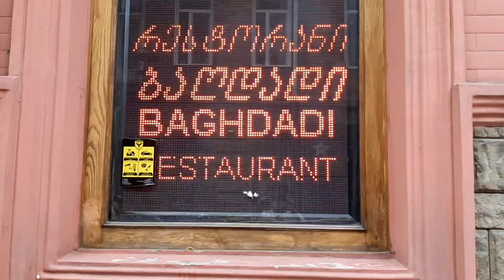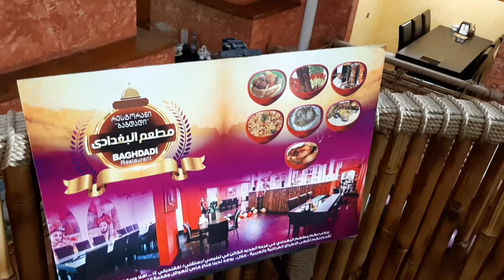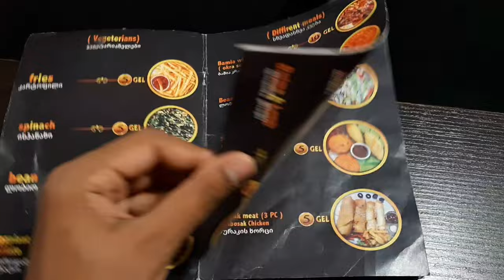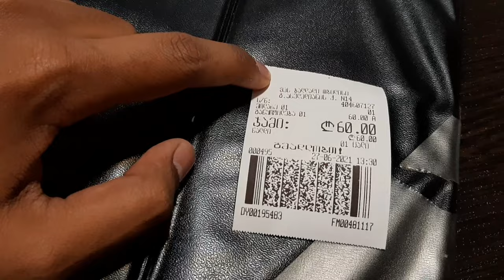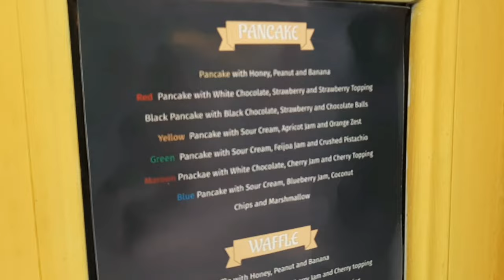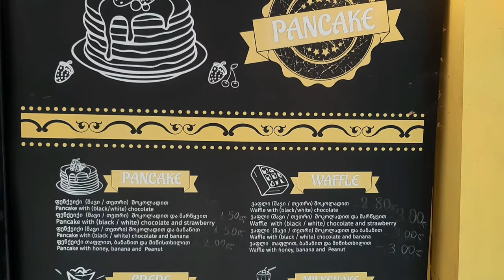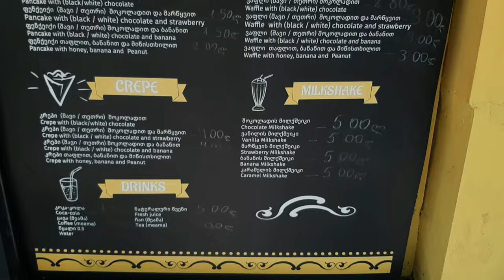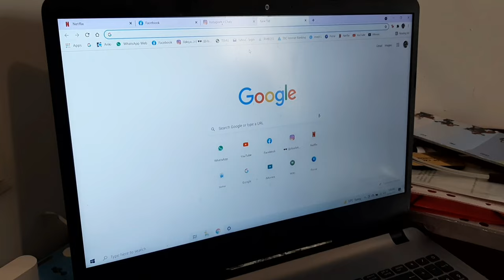Last Video from Tbilisi | Georgia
End of my 6 years food hunt around sakartvelo. Will go back someday to eat and explore more❤😍

Follow on Instagram for Daily Updates:
Personal😊